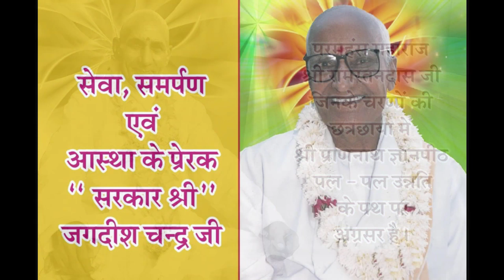Beetak Charcha (बीतक चर्चा) Day -15 : Jyotasana Ben